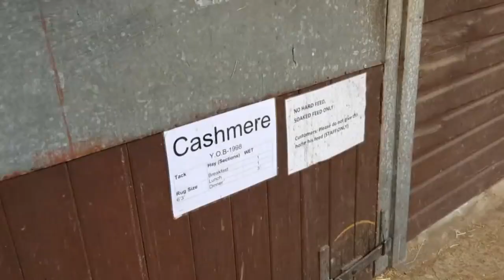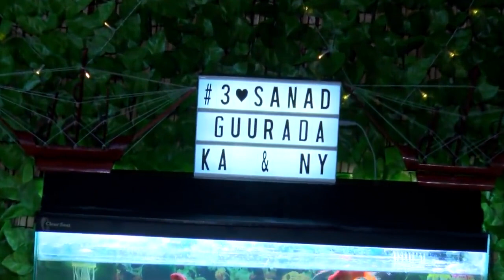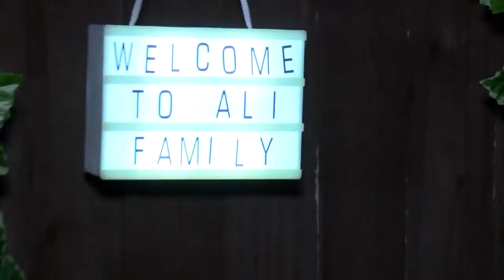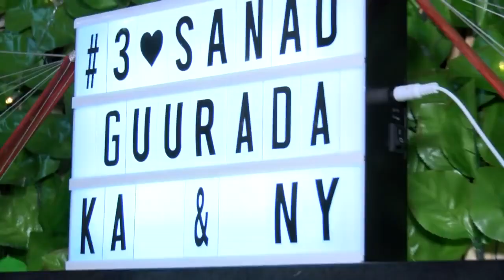KAAF IYO KALA DHEERI PART 11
Daawasho Wacan